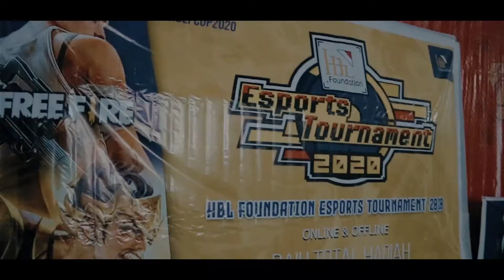HBL E-SPORTS TOURNAMENT 2020